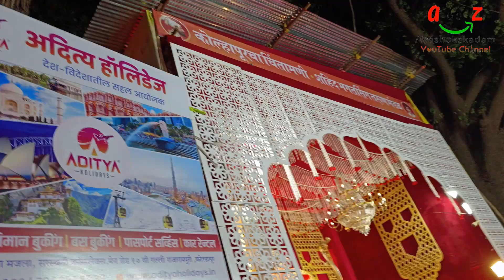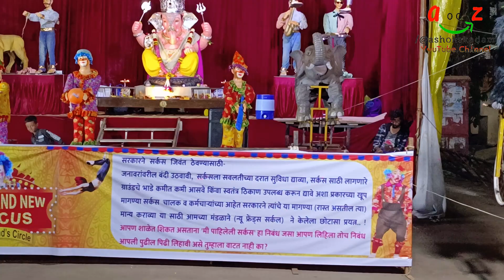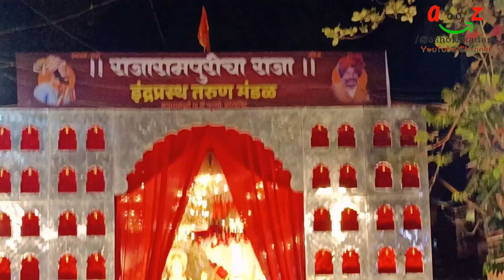कोल्हापुरचे गणेश देखावे २०२४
नमस्कार मित्रानो, मी एक यु ट्युबर आहे व  गोष्ट तुमची आमची हे माझे यु ट्यूब चेनेल आये यावर आता पर्यंत 400 पेक्षा जादा  व्हिडीओ अपलोड करण्यात आले आहेत. यामध्ये सर्व प्रकारचे व्हिडीओ तुम्हास एकाच ठिकाणी पहाण्यास मिळत आहेत. गावकडची माणसे, मंदिरे, त्याचे महत्व, गावो-गावच्या यात्रा त्यातील कुस्त्या, ऑर्केस्ट्रा, तमाशा, शाळेतील विविध कार्यक्रम. आपल्या देशातील तसेच ऑस्ट्रेलिया, कॅनडा येथील ठिकाणे तेथील रहाणीमान, गार्डन्स, तिकडची माहिती. असे सर्व काही एकाच ठिकाणी पहाण्यास मिळत आहे. हे सर्व सर्वात आधी तुमच्या पर्यंत पोहचण्यासाठी गुगलवर अथवा यु-ट्यूब सर्च करा  @ashokskadam तुम्हाला माझे यु-ट्यूब तसेच इन्स्टाग्राम चेनेल लगेच मिळेल व यु ट्यूब वरील माझे सर्व व्हिडीओ तुम्हाला एकाच ठिकाणी पहाण्यास मिळतील. व्हिडीओ आवडला तर Like करा Share करा. आपल्या सर्वांच्या आशीर्वादाने तुम्हास असेच पुढेही आणखी चांगले व्हिडीओ माझ्या YouTube चेनेलवर पहाण्यास मिळतील. अशोक एस. कदम
बरेच मित्र माझ्या पर्सनल Whatsapp वरती व्हिडीओ पाठवतात व YouTube करण्याची विनंती करतात तरी मित्रानो 'गोष्ट तुमची आमची' या यु ट्यूब चेनेलवर तुम्ही पाठवलेले व्हिडीओ अपलोड करण्यासाठी पाठवताना तो व्हिडीओ चांगल्या प्रतीचा होण्यासाठी कृपया माझ्या खाली दिलेल्या टेलिग्राम चेनलवर व्हिडीओ पाठवावा तसेच मोबाईल वर रेकोर्डिंग करताना मोबाईल कृपया आडवा धरावा म्हणजे HD, 4K मध्ये व्हिडीओ प्रसारित केला जाईल. सदरचे व्हिडीओ कायमस्वरूपी जतन केले जातील. भविष्यात तुम्ही कधीही हा व्हिडीओ पाहू शकता. योग्य व्हिडीओच प्रसारित केले जातील.